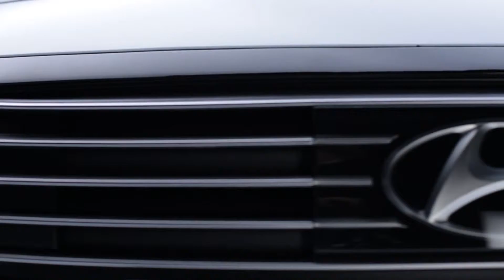The All-New Hyundai IONIQ Hybrid - Exterior Design Trailer | AutoMotoTV